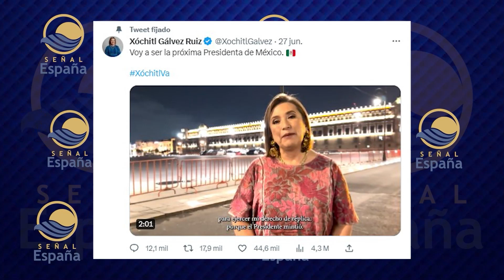‘Voy a ser la próxima presidenta de México’: Xóchitl Gálvez; arrancan rumbo a 2024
Sin la obligación de solicitar licencia a sus cargos, las senadoras Xóchitl Gálvez y Beatriz Paredes comenzaron su estrategia para convertirse en la candidata presidencial de la oposición, pues lo anunciaron mediante videos en redes sociales y trazaron la ruta de las ideas que abanderarán para conseguir el respaldo popular.